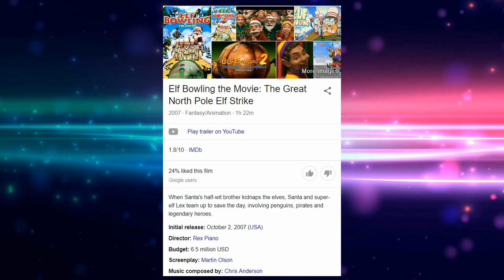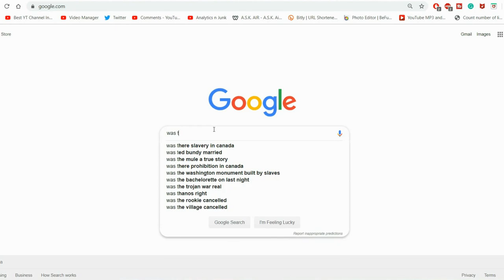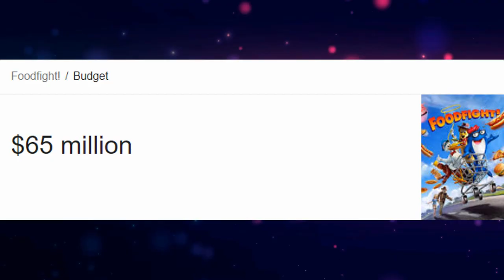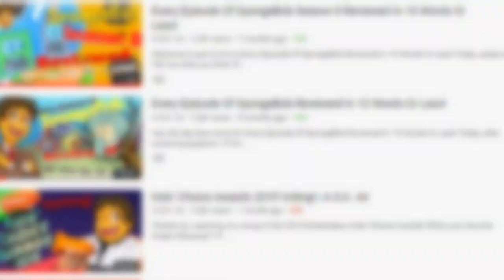Top 10 WORST Animated Movies of All Time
Welcome to the Top 10 WORST Animated Movies of all time! Yes, these are the cringiest, most disturbing and generally dumbest animated films to date! From Jimmy Screamerclauz's 'Where The Dead Go To Die', to 'Rapsittie Street Kids', 'The Little Panda Fighter' and 'The Emoji Movie', these animated movies are the worst of all time! You're gonna wanna buckle up for this one, kids!
SOCIAL MEDIAS:
New To The Channel?